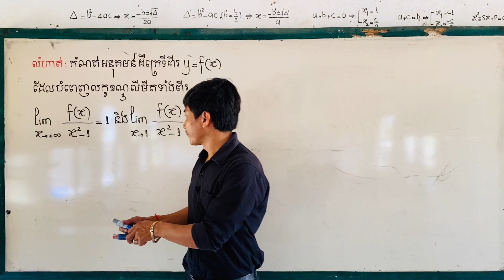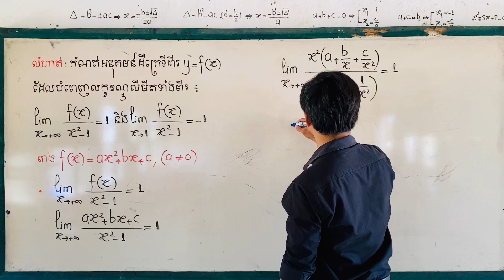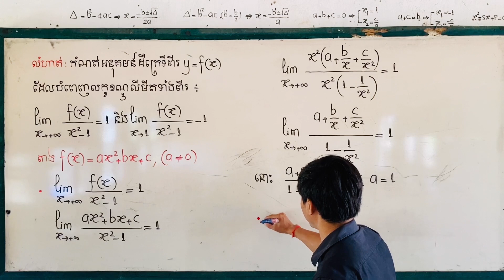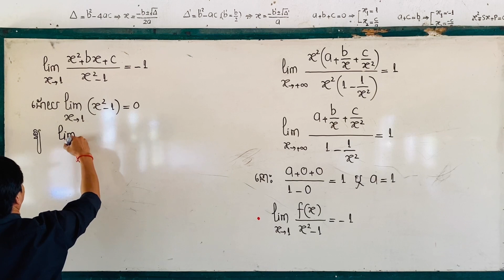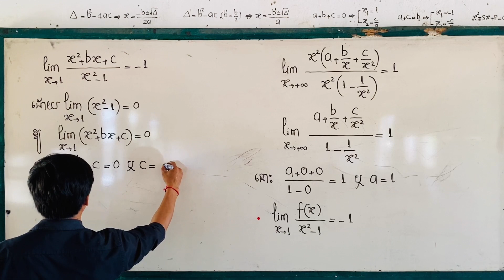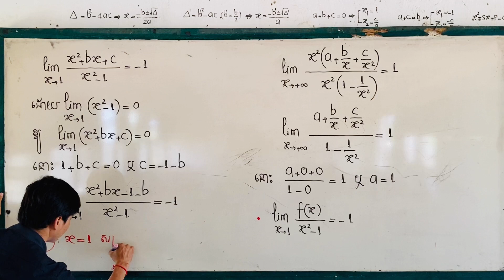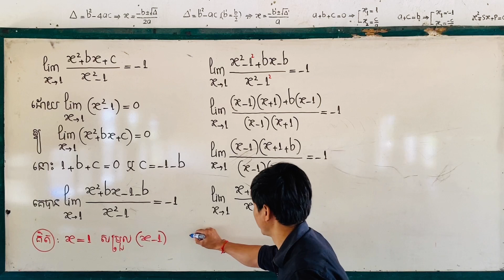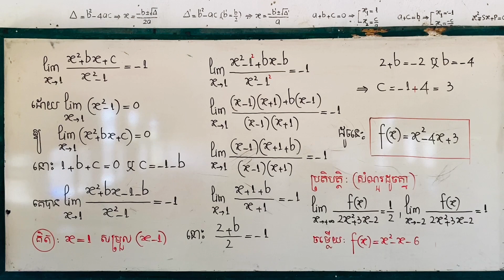Math Solve Limit Equations សមីការលីមីត